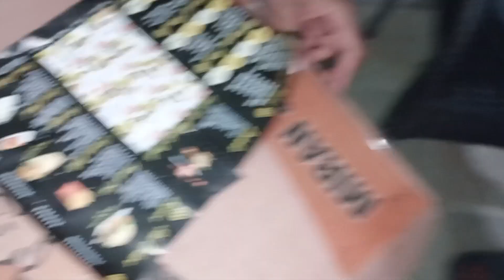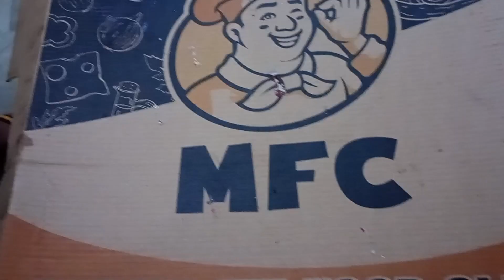PIZZA 🍕 PARTY 🎉 | ZEESHAN BHAI NY DI PARTY 🥳 | Zaibi goolgappy wala